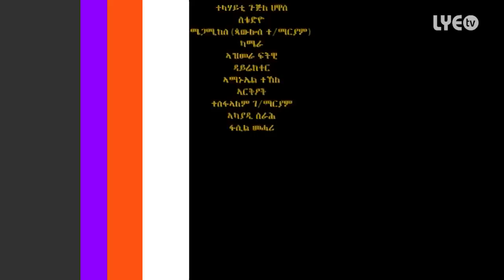LYE.tv - Amanuel Tekle - Mosaik Zelo | ምሳኺ ዘሎ - New Eritrean Music 2016